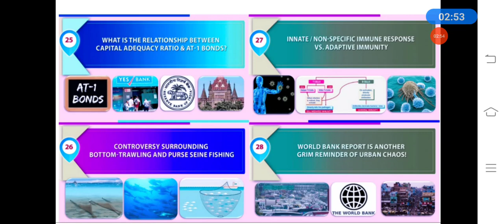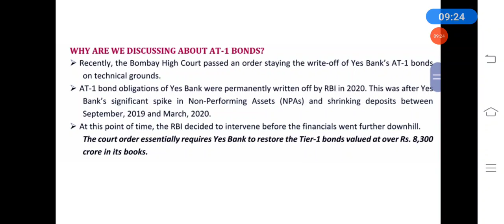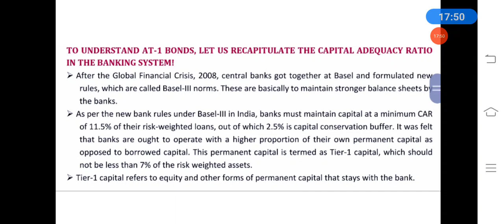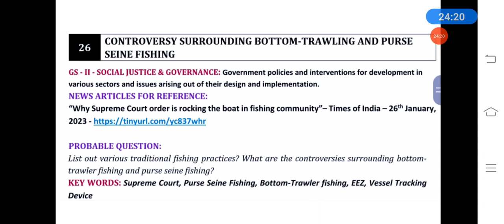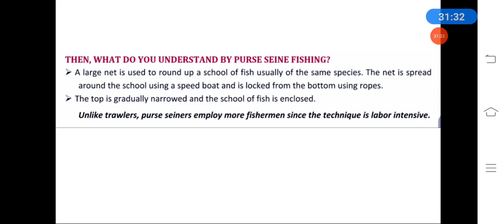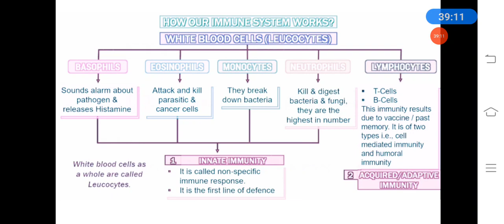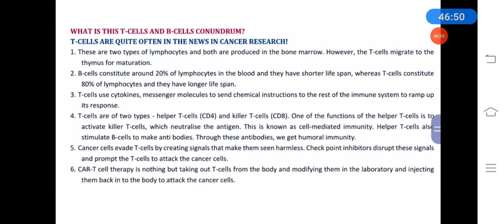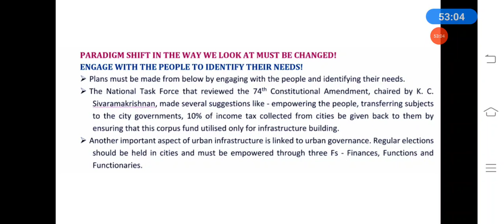JAN EDITORIALS 2023